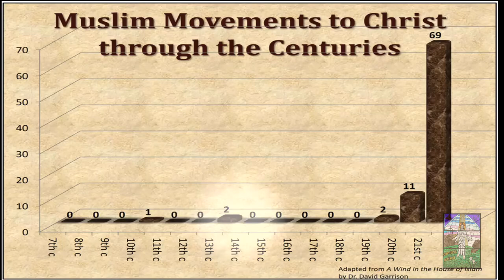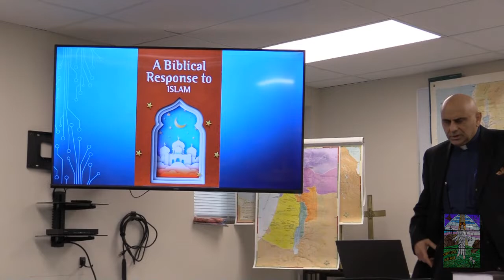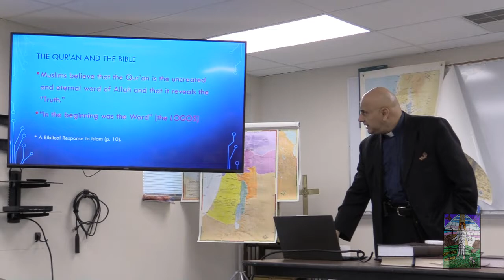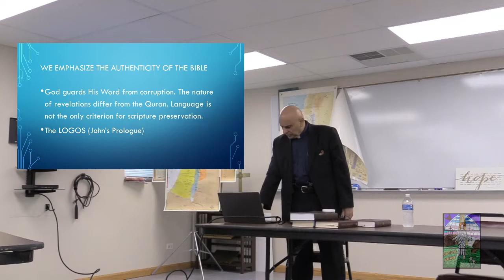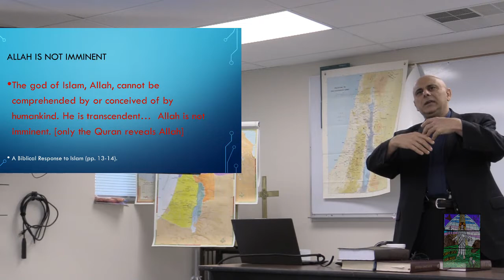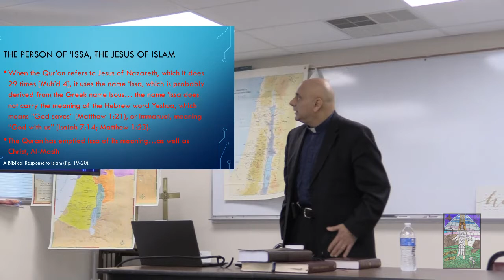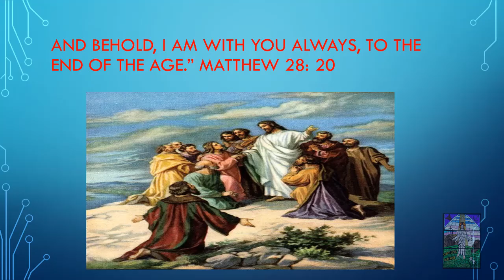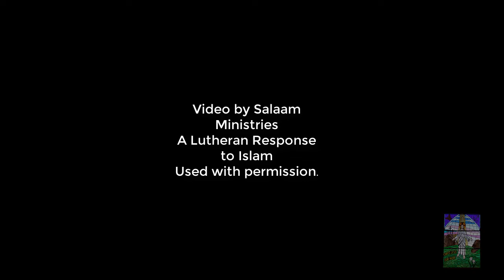A Lutheran Response to Islam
Reverend Hesham Shehab
Hope Lutheran Church Twin Lakes WI
Presents A Lutheran Response to Islam